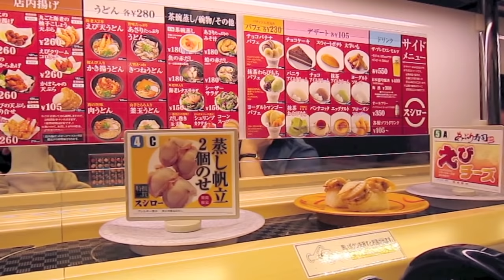Paano magluto Kinamatisang Isda Recipe - Tagalog Pinoy Cooking Filipino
"Banli/Binanlian/Pabanli" − blanched.

"Buro/Binuro" − fermented.
"Laga/Nilaga/Palaga" − boiled/braised.

"Pinakuluan" – boiled.
"Relleno/Relyeno" – stuffed.

"Tosta/Tinosta/Tostado" – toasted.